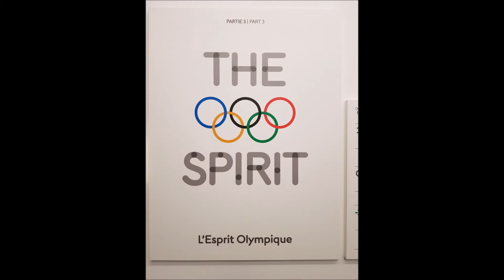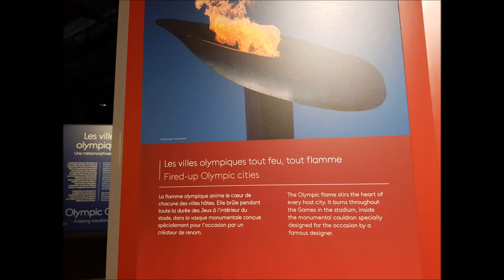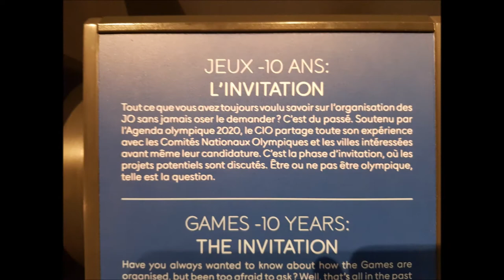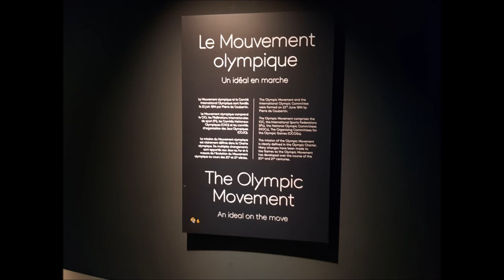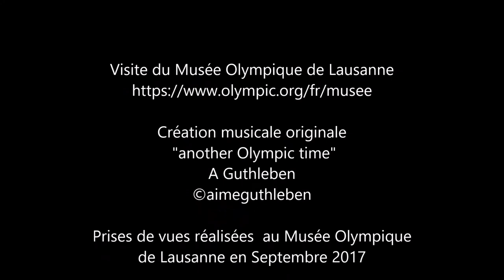En route pour Paris 2024 - Musée Olympique de Lausanne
Visite du Musée Olympique de Lausanne

Après 100 ans d'attente;  l'olympisme moderne sera de retour au pays du Baron Pierre de Coubertin avec les jeux olympique de Paris 2024.

Μετά από 100 χρόνια αναμονής? ο σύγχρονος Ολυμπισμός θα επιστρέψει στη χώρα του βαρώνος Pierre de Coubertin με τους Ολυμπιακούς Αγώνες του Παρισιού το 2024.

לאחר 100 שנות המתנה. האולימפיאדה המודרנית תחזור לארץ של הברון פייר דה קוברטן עם המשחקים האולימפיים של פריז 2024.

После 100 лет ожидания; современный олимпизм вернется в страну барона Пьера де Кубертина с Олимпийскими играми Парижа 2024 года.

Po 100 latach oczekiwania; nowoczesny olimpiada powróci do kraju Barona Pierre'a Coubertina z Igrzysk Olimpijskich w Paryżu w 2024 r.

Nach 100 Jahren Warten; Der moderne Olympismus wird mit den Olympischen Spielen von Paris 2024 in das Land des Barons Pierre de Coubertin zurückkehren.

After 100 years of waiting; the modern Olympism will return to the country of Baron Pierre de Coubertin with the Olympic Games of Paris 2024.

Após 100 anos de espera; o Olympismo moderno retornará ao país do barão Pierre de Coubertin com os Jogos Olímpicos de Paris 2024.

Después de 100 años de espera; el Olympism moderno volverá al país del barón Pierre de Coubertin con los Juegos Olímpicos de París 2024.

بعد 100 سنة من الانتظار. ستعود الألعاب الأوليمبية الحديثة إلى بلد البارون بيير دي كوبرتين مع دورة الألعاب الأولمبية في باريس 2024.

Création musicale originale  "another Olympic time"
Instrumentation "yamaha psr-s970"  et enregistrement "Zoom Serie R" Multipistes
Style

Prises de vues réalisées  au Musée Olympique
de Lausanne en Septembre 2017

de promotion de l'Olympisme, du CIO,
et de la promotion des
Jeux Olympiques de PARIS 2024

Instrument PSR-S970 YAMAHA
Style Interne, utilisation des voix proposées pour ce style, sans plus, un régal pour une création originale pour nous mettre en route pour 2024... dans 7 ans